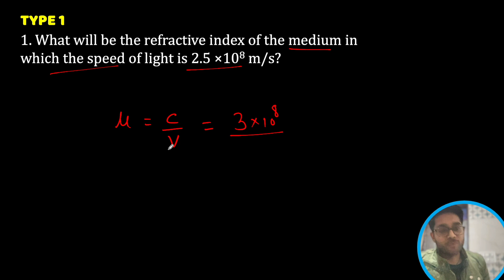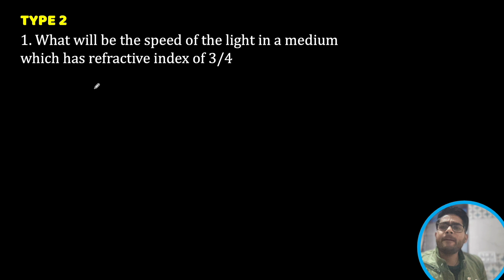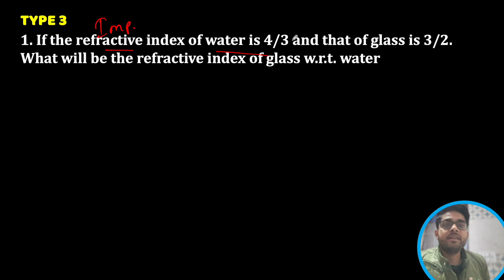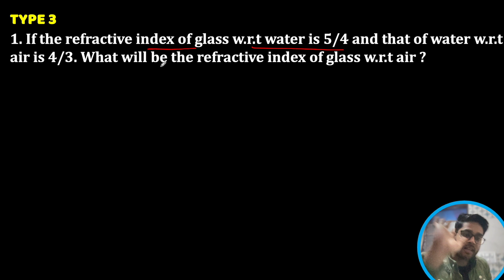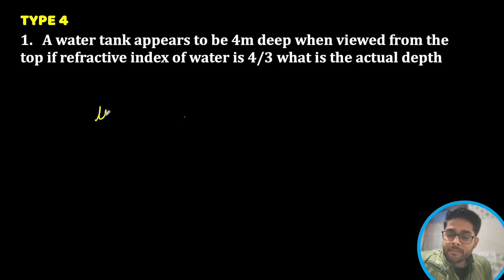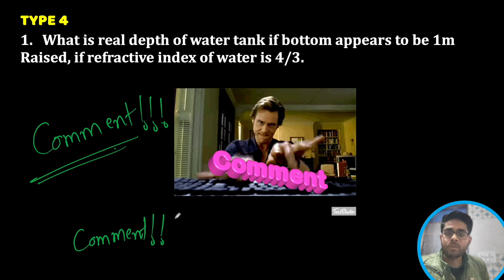Refractive Index Questions | Class 10 Science | PYQs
Welcome to our video on "Decoding Refractive Index: Exploring the Enigmatic Behavior of Light"! In this thought-provoking and educational presentation, we delve into the captivating world of refractive index and its significance in understanding the mysterious behavior of light.

Prepare to embark on a captivating journey as we demystify the fundamentals of refractive index and shed light on the enthralling questions surrounding this fascinating concept.

Within this video, we provide a comprehensive explanation of refractive index, uncovering its definition and its role in the bending of light when it passes through different materials. We explore how the refractive index affects the speed and direction of light, revealing the intricate mechanisms that govern its journey.

Furthermore, this video tackles frequently asked questions about refractive index. What factors influence it? How does it affect the phenomenon of refraction? What impact does it have on optical devices such as lenses and prisms? Our aim is to provide answers and deepen your understanding of these intriguing inquiries.

Moreover, we take a closer look at real-life applications of refractive index in various fields such as optics, physics, and materials science. Unveiling the practicality and relevance of this concept helps us appreciate its implications in our day-to-day lives.

Whether you are a student, researcher, or simply an avid learner, this video offers valuable insights into the enigmatic behavior of light and the importance of refractive index. Join us in deciphering the secrets of light and unraveling the complexities of refractive index.

Don't miss out on this captivating opportunity to enhance your knowledge and expand your understanding of refractive index!